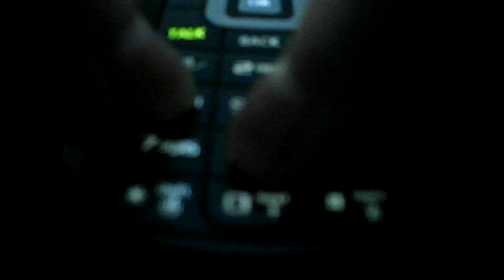Sweet Child O' Mine - Phone Keypad Song